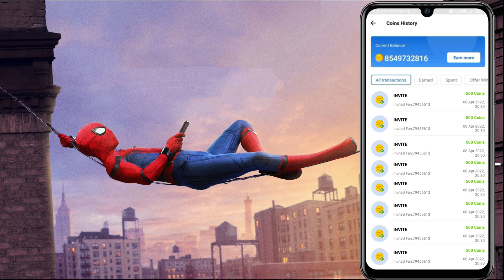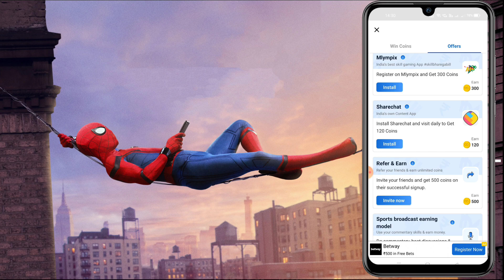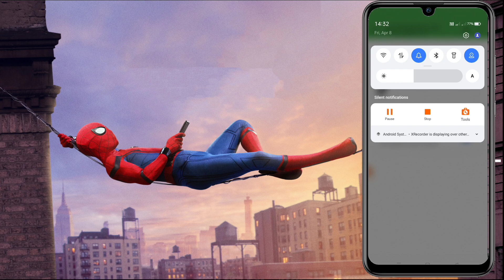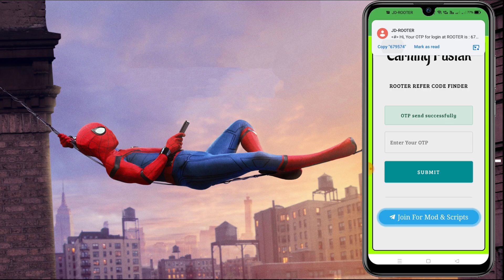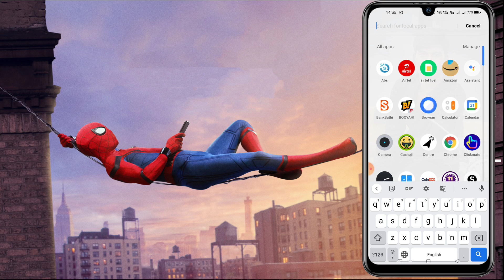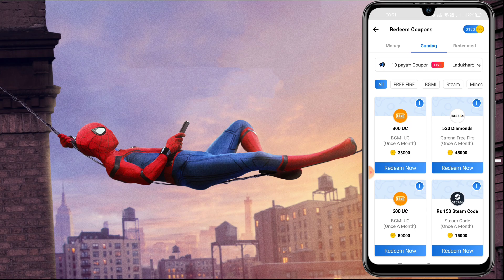💥Rooter App Refer BYpass Script | Rooter App Unlimited Trick | Rooter App Hack | Earning Pustak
(Join telegram for refer script)

Some trending earning apps :)

Must join telegram for trick update & mod apks

Refer Code:- HEGMXQT

Video topic
rooter coin adder
rooter mod apk
rooter apk
rooter coin adder script
rooter old version
rooter app
rooter app unlimited coins hack
rooter app hack
rooter app free fire
rooter app is real or fake
rooter app script
rooter bypass script
rooter bgmi
rooter blue tick
rooter coin editor
rooter coin adder script download
rooter coin adder team smart script
rooter discord
rooter diamond
rooter download mod apk
rooter earning app
rooter followers
rooter free fire
rooter funding
rooter followers hack
rooter free fire top up
rooter game
rooter gold hack
rooter gmail id
rooter gaming app download
rooter hack mod apk download
rooter hack
rooter hack mod
rooter hack script
rooter help center
rooter hack version
rooter invite hack
mgamer coin trick,
mgamer app,
mgamer invitation code,
mgamer input code,
mgamer coin hack,
mgamer hack,
mgamer script,
mgamer app task,
mgamer app task problem,
mgamer app
mgamer app me coin kaise badhaye,
mgamer app refer code,
mgamer bgmi tournament,
mgamer bgmi uc,
mgamer bottle trick,
mgamer bypass trick,
mgamer big task completed,
mgamer bug,
mgamer bypass script,
mgamer best survey,
mgamer coin kaise kamaye,
mgamer coin,
mgamer code,
mgamer coin trick malayalam,
mgamer coin trick tamil,
mgamer coin adder script,
mgamer c,
mgamer download link,
mgamer download,
mgamer diamond live proof,
mgamer dual app,
mgamer duplicate app,
mgamer diamond ml,
mgamer download kaise karen,
mgamer download iphone
YOUR SEARCH RELETED :-
paytm cash
paytm
cash
earning
apps
earning apps
best paytm cash earning app
earning app
earning apps
new
paytm

1. EARN ₹1000 DAILY PAYTM CASH PLAYING GAMES
2. EASY WAY TO EARN MONEY ONLINE IN 2021 GAMES
3. HOW TO MAKE MONEY ONLINE 2022
4. best earning apps for android 2022
5. best earning apps 2022
6. best paytm cash earning apps
7. paytm cash kaise kamaye
8. earn paytm cash
9. play games and earn paytm cash money online
10. games khel kar paise kaise kamaye